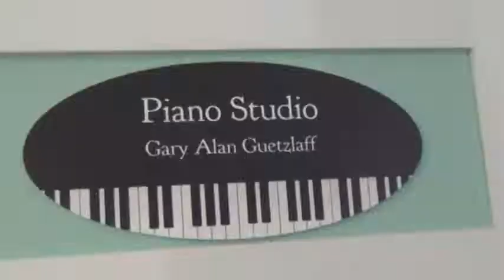The Glory of Love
An old favorite, quite a loose interpretation.  My life-long friend Norm and I used to serenade at nursing homes, and this was always one of everybody's favorites.  Enjoy.